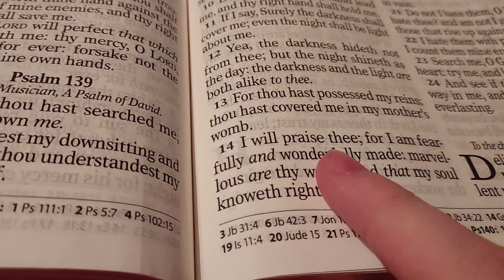Ooey the Dinosaur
Thanks to my family for being so nice to me. Praise God for all His love too.